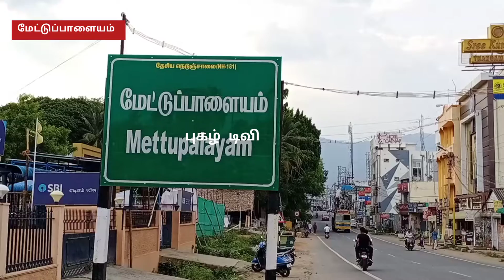மேட்டுப்பாளையம் நகராட்சி பெண்கள் மேல்நிலைப்பள்ளியில் 146 மாணவிகளுக்கு தமிழக அரசின் விலையில்லா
மேட்டுப்பாளையம் நகராட்சி பெண்கள் மேல்நிலைப்பள்ளியில் 146 மாணவிகளுக்கு தமிழக அரசின் விலையில்லா மிதிவண்டிகளை ஓகே சின்னராஜ் எம்எல்ஏ வழங்கினார்.தமிழக அரசின் விலையில்லா மிதிவண்டி வழங்கும் நிகழ்ச்சி மேட்டுப்பாளையம் நகராட்சி பெண்கள் மேல்நிலைப்பள்ளியில் நடைபெற்றது தலைமை ஆசிரியை இந்திரா வரவேற்று பேசினார். நிகழ்ச்சியில் ஓகே சின்னராஜ் எம்எல்ஏ , முன்னாள் எம் பி ஏ கே செல்வராஜ் ஆகியோர் கலந்துகொண்டு 146 மாணவிகளுக்கு தமிழக அரசின் விலையில்லா மிதிவண்டிகளை வழங்கி சிறப்புரை ஆற்றினார்கள் நிகழ்ச்சியில் மேட்டுப்பாளையம் நகர செயலாளர் வான்மதி சேட் காரமடை கிழக்கு ஒன்றிய செயலாளர் எம் எஸ் ராஜகுமார் கோவை மாவட்ட அம்மா பேரவை செயலாளர் நாசர் மற்றும் தமிழகம் சித்ரா சி சுப்பிரமணியம் உட்பட பலர் கலந்து கொண்டனர் முடிவில் ஆசிரியர் ஆனந்த குமார் நன்றி கூறினார்.